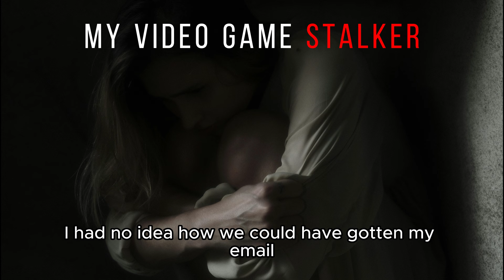"My Video Game Stalker" Creepypasta | r/NoSleep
My Video Game Stalker

Anyone online...